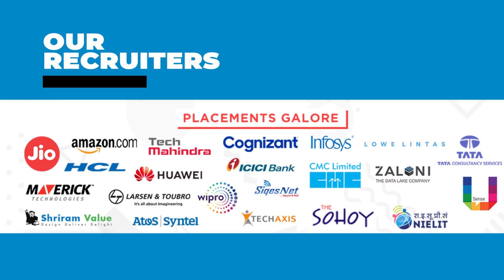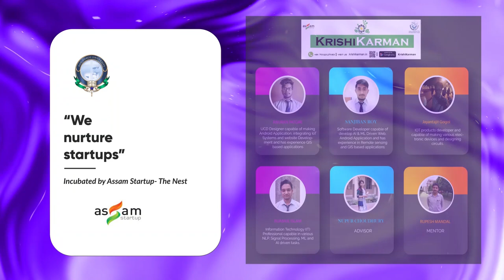Department of Computer Science & Engineering, Assam Don Bosco University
At a stage in life where you need to move out of your comfort zone and explore a whole new Universe, you need to find your own direction.Your own destination and your own strategy in achieving what you always have been dreaming of. Its all about being a part of an entirely new journey but "TOGETHER" so that you experience nothing but the very best. From class room programmes to industrial visits and excursions, from assessments to project submissions, from group activities to leading the entire batch, it is a long and exciting adventure which could be felt and never be explained. Its like living your life in your own terms while you reach the pinnacle of success. Its like doing a group task to achieve what you always have dreamt of. With smiles, laughter and happiness. With a new learning scheme in every step you take. With methods and methodologies to realize you own dream.While you confidently express yourself in every sphere of life, we make sure that your hard work is fun and filled with the love and companionship of your friends,emotions of your educators and adventure in you learning. Here in the Institution, We are your guides and friends who would care about your aspirations and encourage you to dream and achieve beyond your credibility!!

Be a part of us to Engineer your dream into Reality.